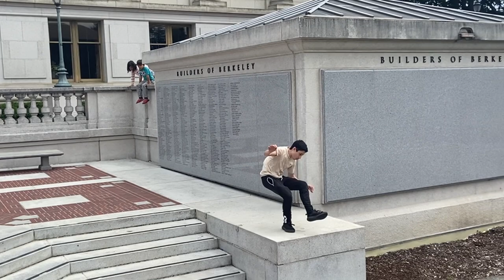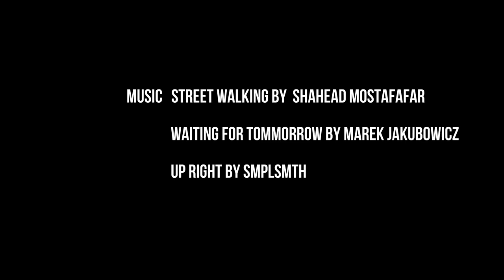Jayden Harris: 16 Year Old Parkour Prodigy | Freerunning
Additional footage and Music Below

Additional Footage:
Red Bull: Art of Motion
Tempest Freerunning
STORROR
NAPC Parkour